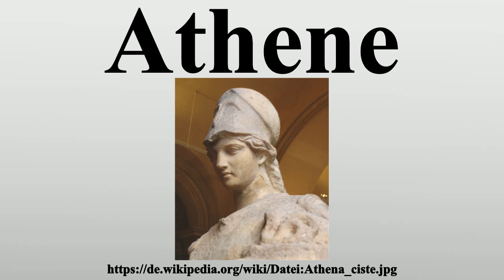Athene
Vielen Dank für Ihre Unterstützung:

Athene oder Athena ist eine Göttin der griechischen Mythologie.Sie ist die Göttin der Weisheit, der Strategie und des Kampfes, der Kunst, des Handwerks und der Handarbeit sowie Schutzgöttin und Namensgeberin der griechischen Stadt Athen.Sie gehört zu den zwölf olympischen Gottheiten, den Olympioi.Ihr entspricht die römische Göttin Minerva.